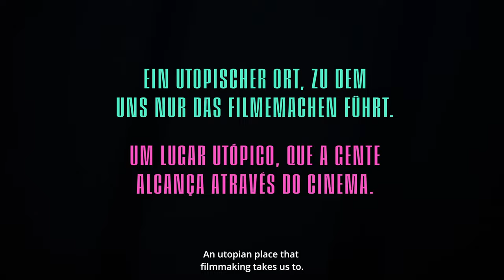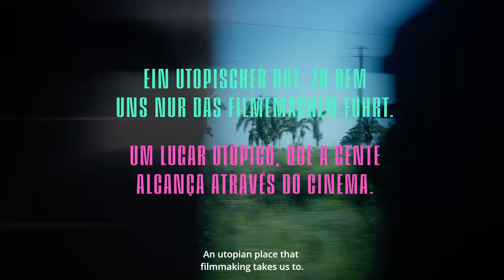BOALÂNDIA © 2024 / PATRIK THOMAS, MATHIAS REITZ ZAUSINGER - TRAILER 4K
BOALÂNDIA documents the cultural resistance in the peripheries of Brazil. The protagonists fight for visibility with the means of art. They occupy cities and raise their voice against discrimination, police violence, racism, and homophobia. For three years, the filmmakers worked and lived with collectives and activists, accompanying them in the Amazon rainforest, at protests in the capital, and in the subcultures of Brazilian metropolises. With their own films, the protagonists fight for attention - in the midst of an uncompromising and highly accelerated social reality. Filmmaking, as a narrative form as much as the process of archiving, has a special political significance in this resistance to structural violence. Audiovisual media enable the reclaiming of one‘s own voice, the archiving of one‘s own culture, and - through participation in one‘s own medialization - the writing of one‘s own history. BOALÂNDIA is a portrait of this activism and its vivid diversity.

© 2024
Patrik Thomas
Mathias Reitz Zausinger
ERF Filmproduktion

In Collaboration with: TV Quilombo Rampa, Cine Taquara, Filme de Rua, Favela Cineclube, CDD em Cena, Video nas Aldeias, Bro MC, Kae Guajajara, MC Pellegrine, Fatima Lima, Fabio Pimentel, Nelio Costa and many more